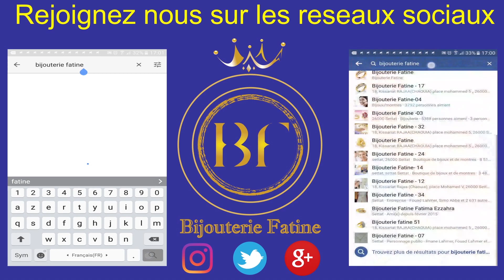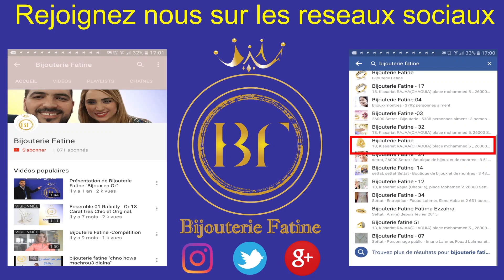Chaine Pendentif 794 en Or 18 Carats